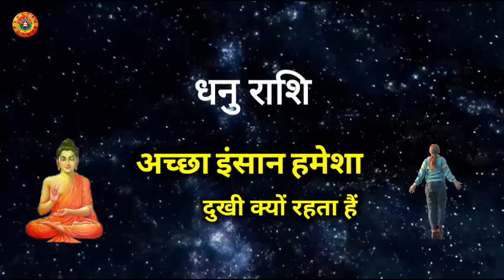धनु राशि अच्छा इंसान दुखी क्यों रहता हैं/Dhanu Rashi Acche Inshan Dukhi Kyu Rahta Hain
Dhanu Rashi Acche Inshan Dukhi Kyu Rahta Hain